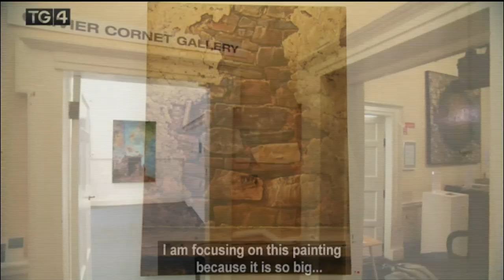Diaspora by Eoin Mac Lochlainn on Imeall TG4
From Imeall (TG4) on 1st of Oct, 2015 - Kate Finnegan visits Diaspora, an exhibition of paintings by Eoin Mac Lochlainn at the Olivier Cornet Gallery in Dublin. Produced by Red Shoe Ltd.